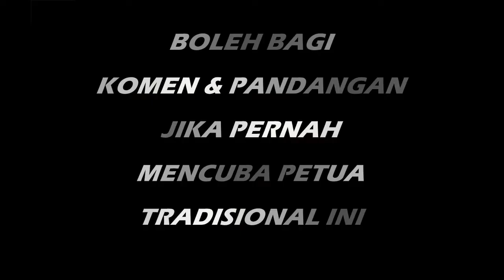PETUA TUMIT KAKI PECAH Daun Pisang